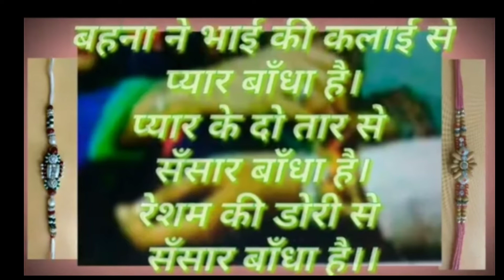रक्षाबंधन की हार्दिक शुभकामनाएं Happy Rakshabandhan